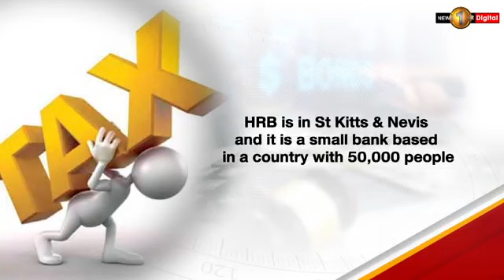Will the Hamilton Reserve Bank lawsuit impact Sri Lanka's debt restructuring?